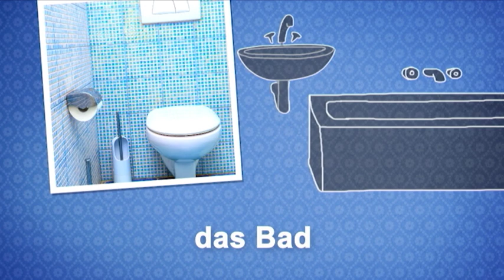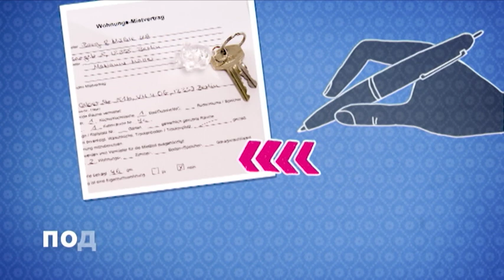Немецкий для начинающих (A1/A2) | Deutschtrainer: Поиск квартиры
Что нужно знать, чтобы снять квартиру в Германии? Здесь неколько ключевых слов.

Deutschtrainer поможет вам эффективно пополнить базовый словарный запас для повседневного общения и улучшить произношение. 100 билингвальных уроков (русский-немецкий) включают в себя лексику по самым разным темам: от приветствия до визита к врачу, от совершения покупок до поисков квартиры. Уроки по мере надобности можно просматривать в свободном порядке. Deutschtrainer соответствует требованиям уровней А1 и А2 "Единого европейского языкового стандарта".

➡ Посетите нас на Facebook – чтобы задать вопросы, сделать упражнения и попрактиковаться в немецком языке